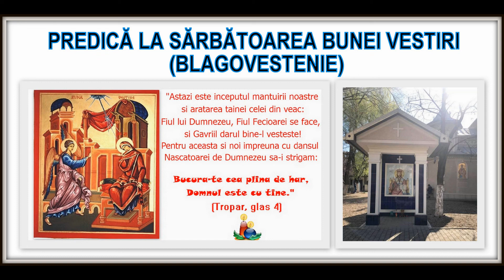Predică la Buna Vestire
La Parohia Viile Fabric Timisoara